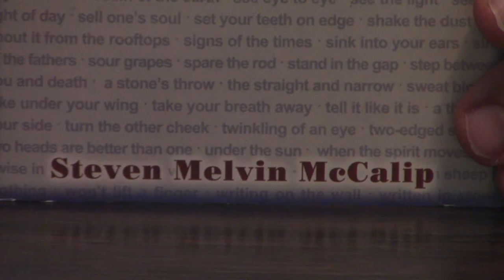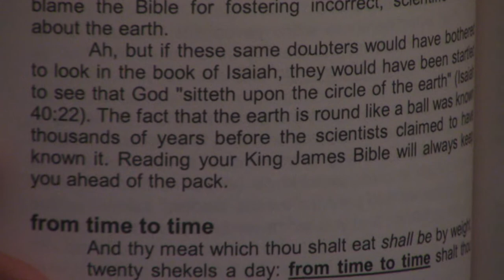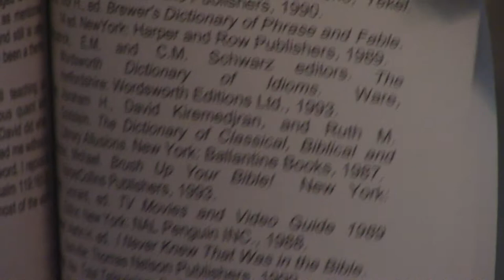Review | Just Say The Word By Steven Melvin McCalip KJV Phrases